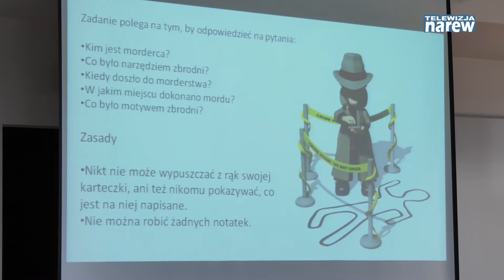Konkurs wiedzy o samorządzie terytorialnym w PWSIiP w Łomża